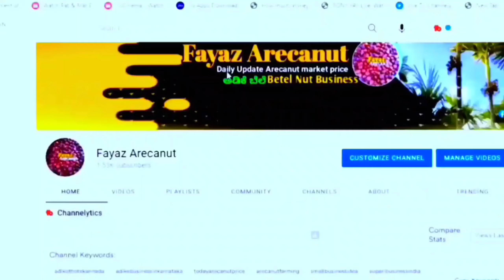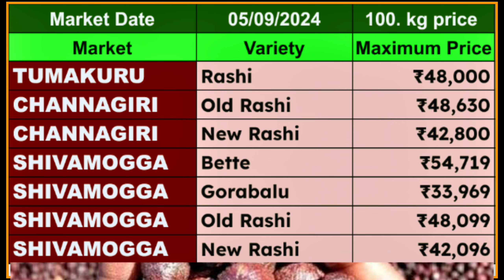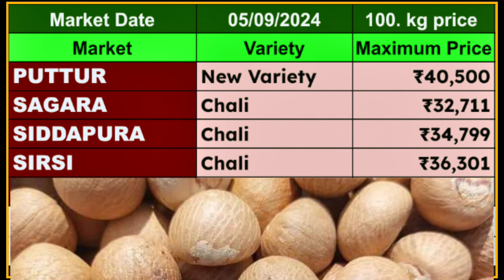ರಾಜ್ಯದ ವಿವಿಧ ಅಡಿಕೆ ಮಾರುಕಟ್ಟೆಯಲ್ಲಿ ಇಂದಿನ ಅಡಿಕೆ ಬೆಲೆ 05/09/2024 | Arecanut Price Today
Adike Market Rete Today, Supari Wholesale Price Today

ಪ್ರತಿದಿನ ಶಿವಮೊಗ್ಗ,, (ಚನ್ನಗಿರಿ ಅಡಿಕೆ ಮಾರ್ಕೆಟ್ ಟೆಂಡರ್ 3.15.ಕೆ sms ಮೂಲಕ ಪಡೆಯಲು, ಒಂದು ವರ್ಷದ ಶುಲ್ಕದ ಜೊತೆಗೆ ಎಸ್ಎಂಎಸ್ ನ್ನು ಪಡೆದುಕೊಳ್ಳಿ. ಹೆಚ್ಚಿನ ಮಾಹಿತಿಗೆ ಈ ಸಂಖ್ಯೆಯನ್ನು ಸಂಪರ್ಕಿಸಿ 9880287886